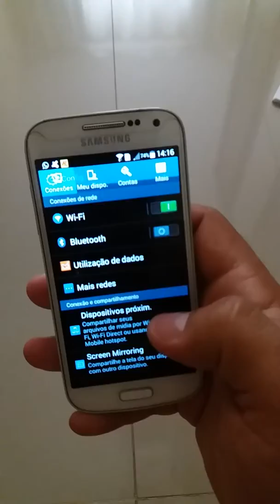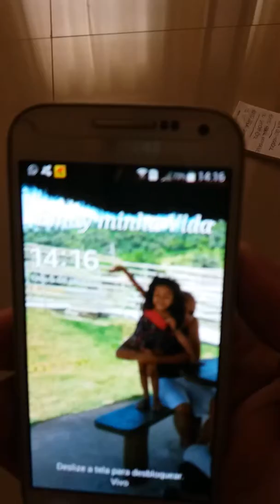Como colocar saudação de tela no celular Samsung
Como colocar saudação pessoal no celular da Samsung